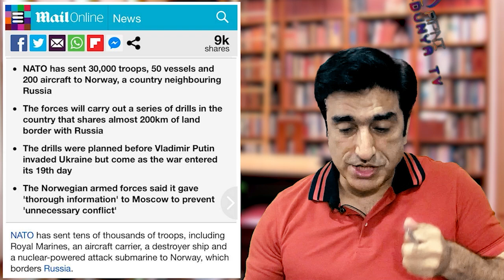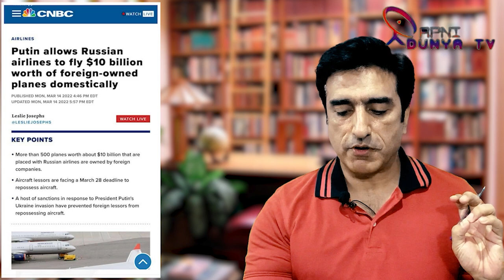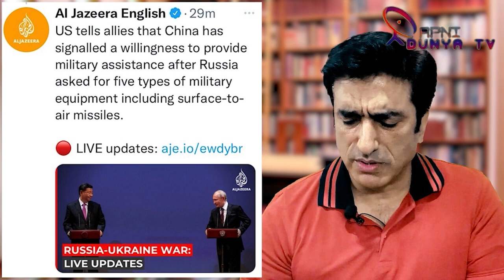China enter in Russia Ukraine war Big surprise to Joe Biden Putin Captured European Jets Nato Come